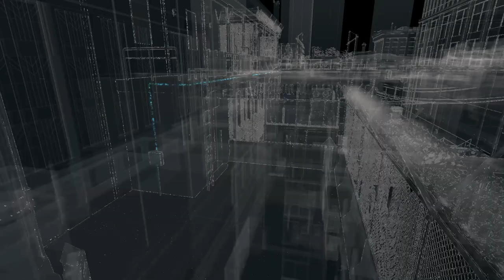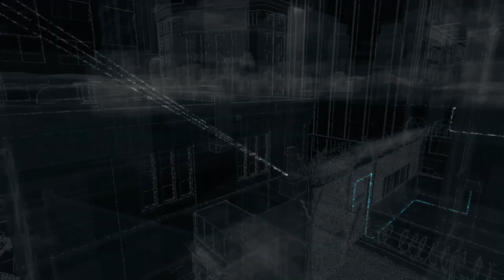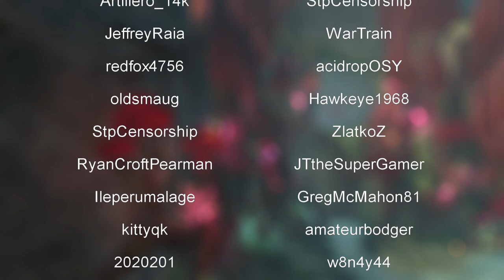Watchdogs Ep: 5, CTOS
Lets hack the CTOS towers.